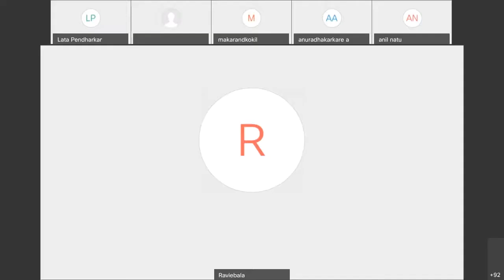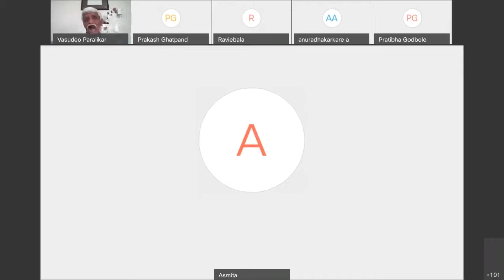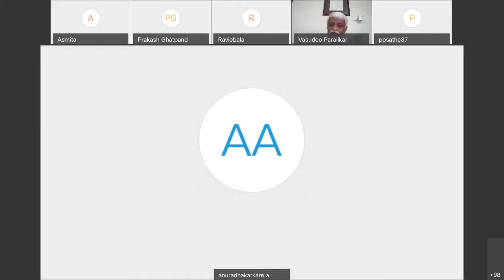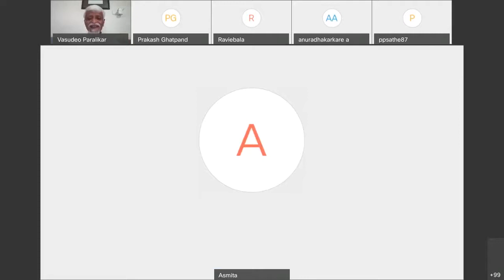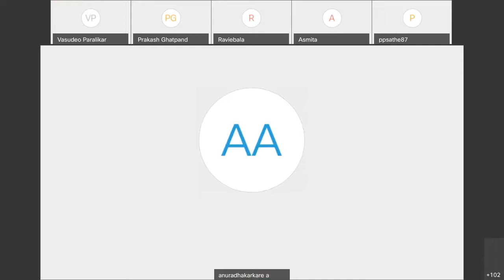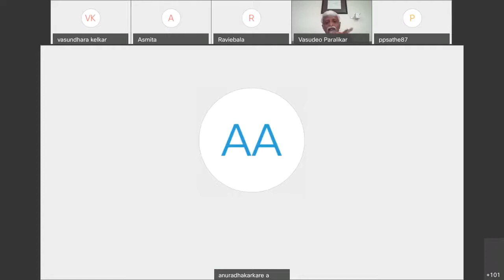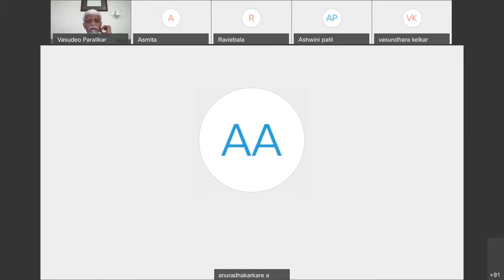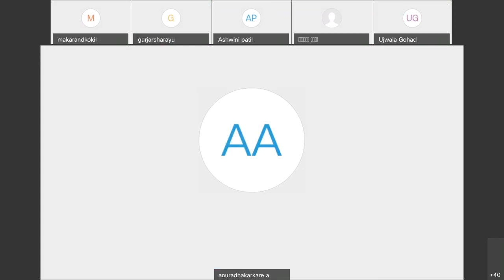Dr Paralikar Interview 25 July 2020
Mind Gym organizes various programs to create emotional and psychological well being. This program is a part of it.